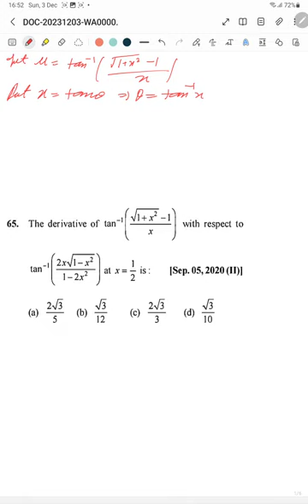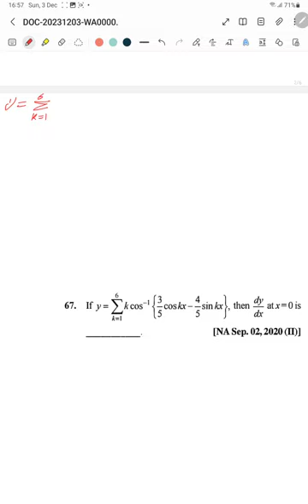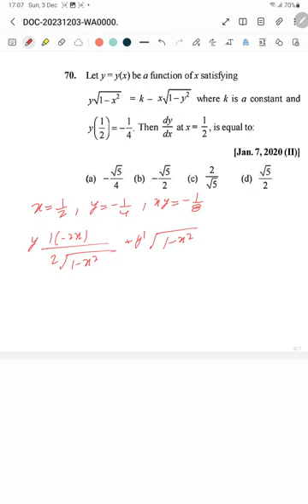DAY 43 JEE MAIN PYQ